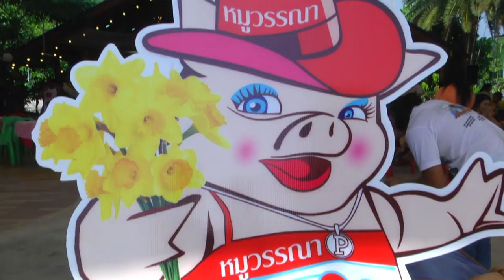อุปสมบท สิริโสภณ (มิว) เนาว์สถาน